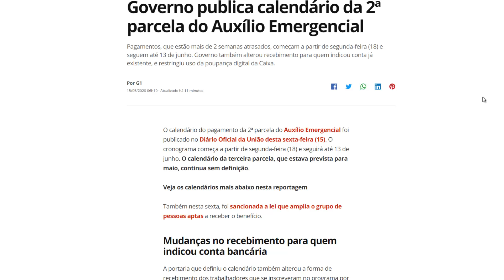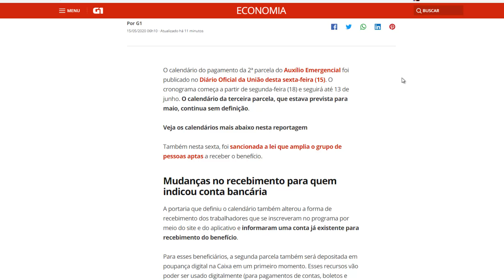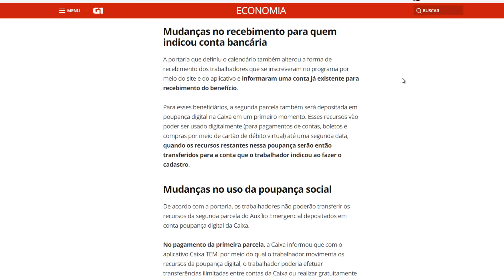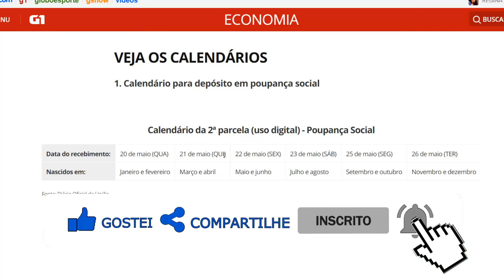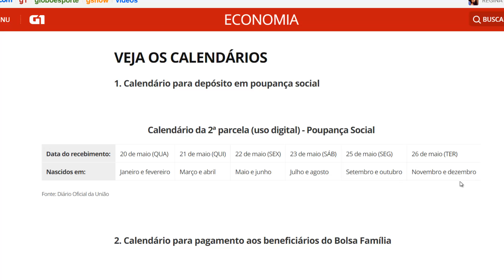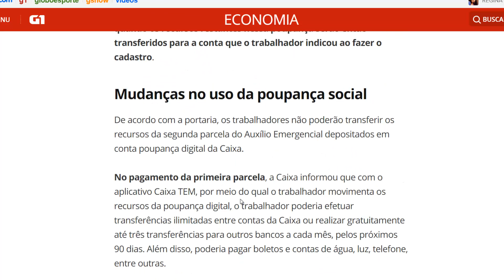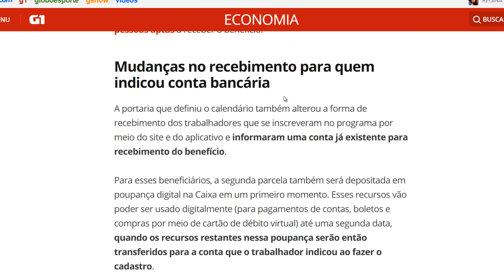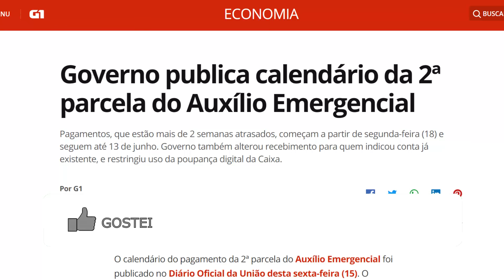RECEBEM HOJE E AMANHÃ 8 MILHÕES "EM ANÁLISE" e SAIU CALENDÁRIO DA 2° PARCELA DO AUXÍLIO EMERGENCIAL!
Saiu o calendário oficial da segunda parcela do auxílio emergencial, além disso aproximadamente 8 milhões "em análise" recebem entre hoje 15/05 e amanhã 16/05 a 1° parcela do benefício de R$600.